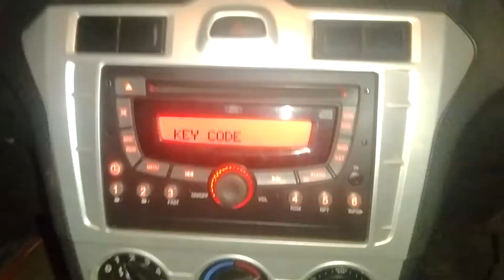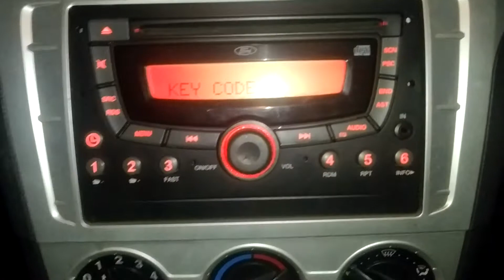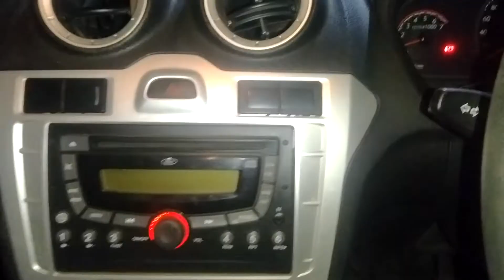ford key code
ford figo key code Missing
ford fiesta tape code missing
we auto expert